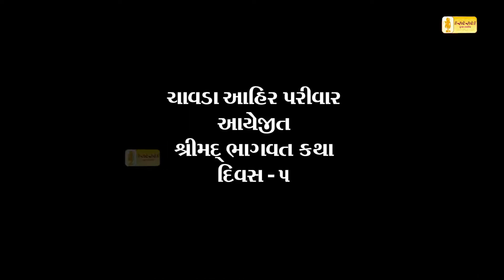શ્રીમદ્દ ભાગવત કથા, છાડવાડા - ભચાઉ, દિવસ - ૫ હાઇલાઈટ્સ